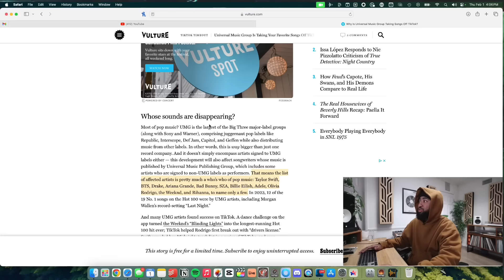UNIVERSAL MUSIC TOOK MY SONGS OFF TIKTOK!!!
Crazy situation but also a golden oppertunity